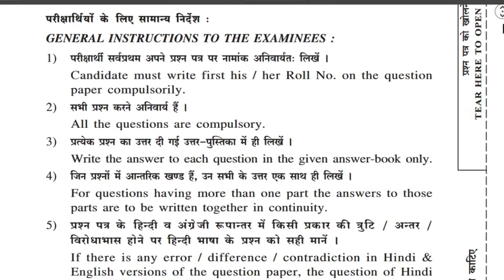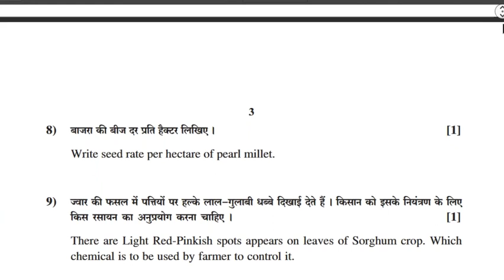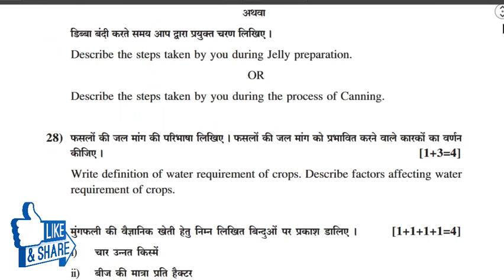12th (Agriculture) Board Paper 2018 💯 Important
Hello Friends My Self Siddharth Kashyap in this video i want to tell you about Class 12th (Agriculture Paper) with Important Question  I have Mark all Important Question those definitely comes on this year Examination This Paper is Related to RBSE BOARD PAPER all Agriculture paper pattern is related to RBSE BOARD Can i also upload  CBSE BORD PAPER (Agriculture Board Paper) requested to all student please watch video at last because in this Agriculture Paper i mention all important question in this video.

About : My Like Videos is a YouTube Channel, where you will find Education videos in Gujrath, New Video is Posted Everyday :)